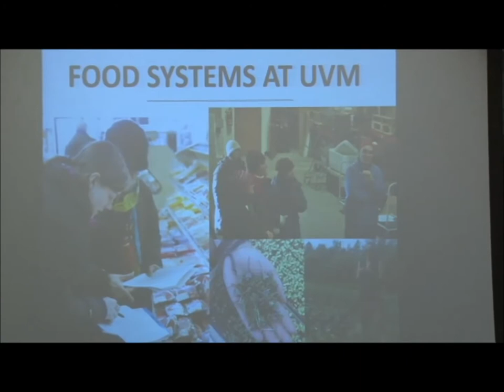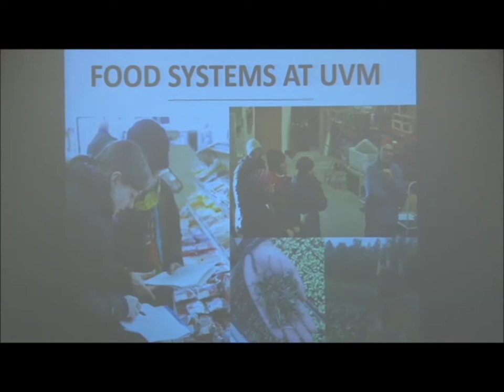Welcome & Opening Remarks: 2015 UVM Food Systems Summit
Welcoming & Opening Remarks at the UVM Food Systems Summit
University of Vermont, June 16-17, 2015

Speakers:
Doug Lantagne, University of Vermont
Laurie Ristino, Vermont Law School
Jamie Renner, Vermont Law School